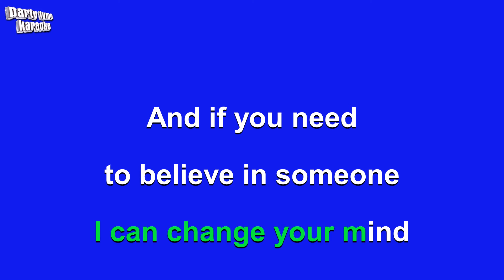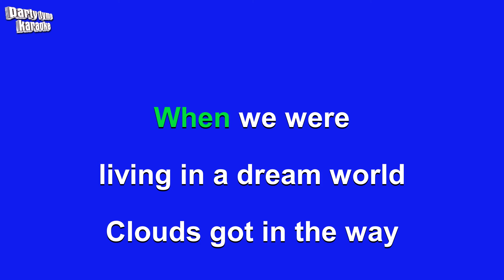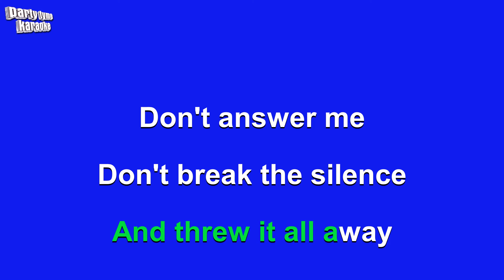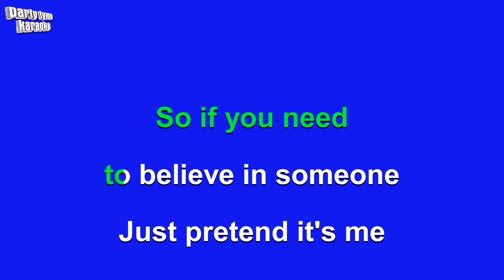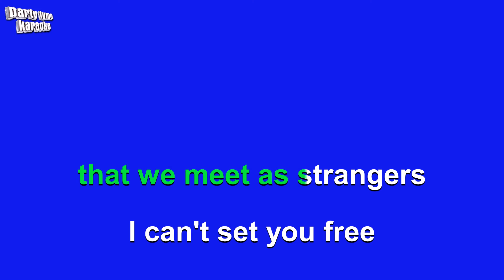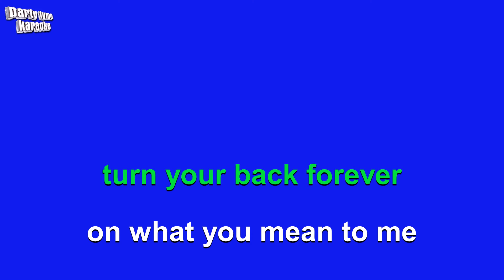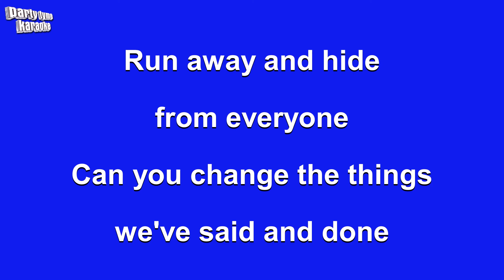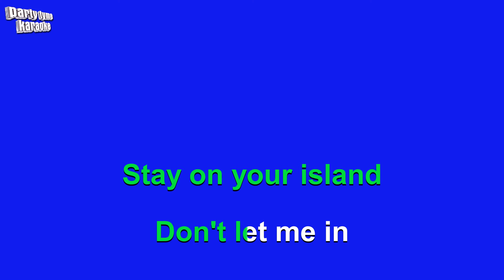The Alan Parsons Project - Don't Answer Me (Karaoke Version)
Karaoke sing-along version of 'Don't Answer Me'
made popular by The Alan Parsons Project,